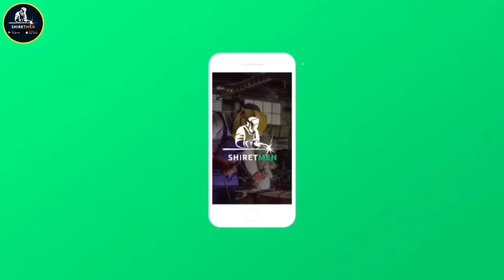ШОШИЛИНЧ! ОГОХЛАНТИРИШ УЗБ-ДА ОБ-ХАВО ЁМГИР КОР БОШЛАНАДИ ТЕЗДА ОГОХ БУЛИНГ..